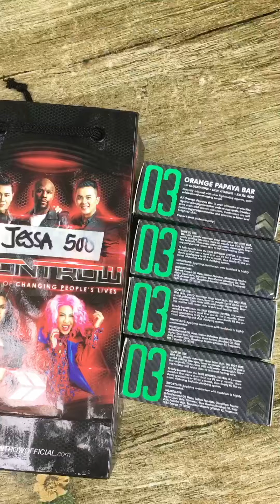Saturday Minivlog Nagluto ng Ginataang Hipon at Grocery sa Tindahan ko